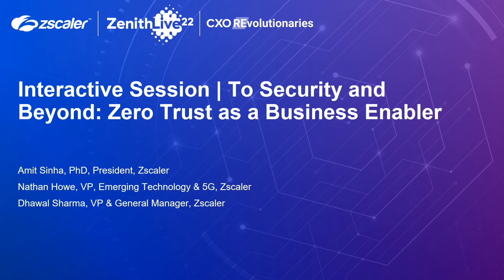To Security and Beyond: Zero Trust as a Business Enabler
Spending on zero trust network access solutions is set to nearly double over the next three years. This being the case, vendors are scrambling to realign their offerings and, at times, disregard the core tenets of a zero trust architecture. In this discussion, our executive speakers welcome customers to outline key elements of a zero trust journey, highlight critical milestones, and see how real-world zero trust solutions can accelerate time to value during mergers and acquisitions.